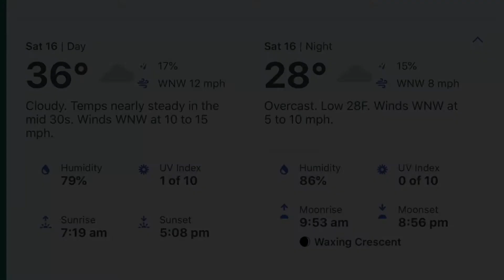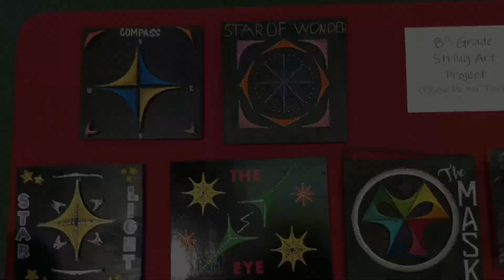January 15, 2021